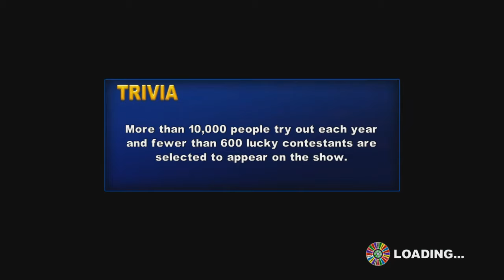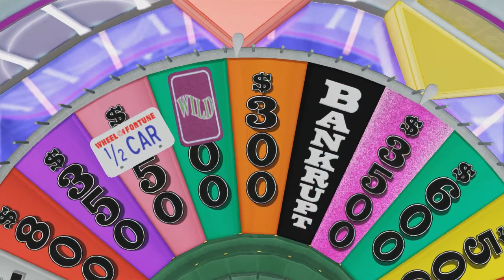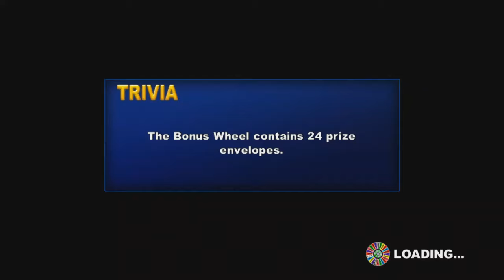Wheel of Fortune PS3 Solo Run Game 12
Here's the 12th game of my solo run of wheel of Fortune for PS3. Last game I won $45,700 due to a $100,000 loss in the bonus round, but it was a good thing because if you saw my video I had the million dollar wedge, but I lost it to a bankrupt. So if I still had the million dollar wedge. I would have had a $1,000,000 loss on my 1,800 game of Wheel of Fortune. Anyways, enjoy.